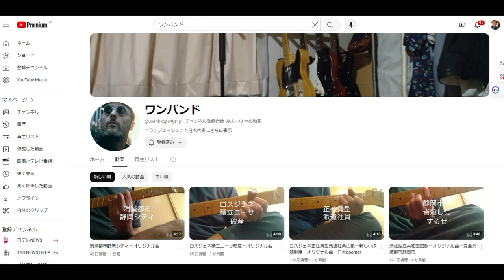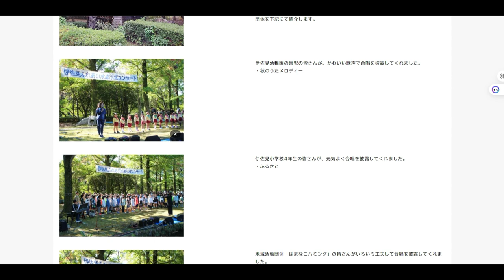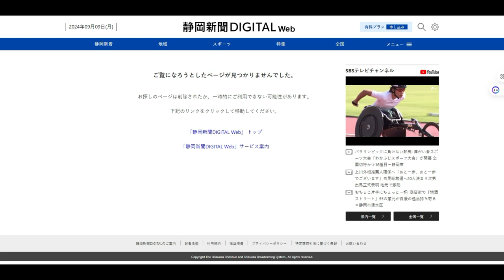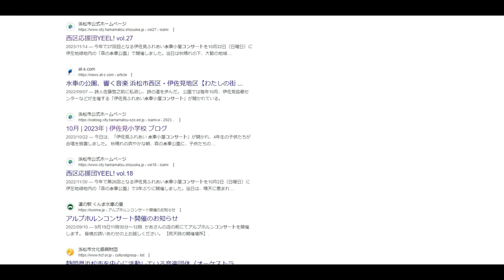【YOUTUBER】浜松市水車コンサート出場決定！「ワンバンド」2024年10月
ワンバンド

「件名：速稼塾（あなたのお名前）」